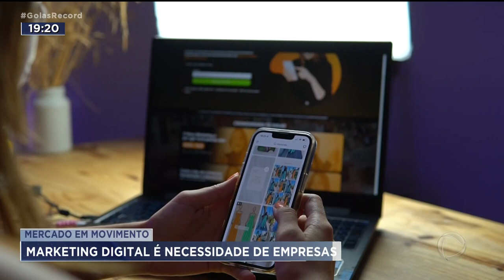MERCADO EM MOVIMENTO: MARKETING DIGITAL É NECESSIDADE DE EMPRESAS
QUE A COMUNICAÇÃO É A ALMA DE UM NEGÓCIO TODO MUNDO SABE. NUM MUNDO CADA VEZ MAIS CONECTADO, INVESTIR NUM PLANO DE MARKETING NESSA ÁREA SE FAZ CADA VEZ MAIS NECESSÁRIO.